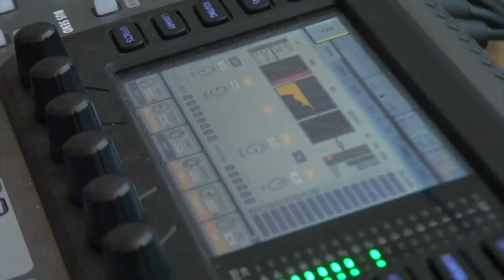[특별편성] '그들은 왜 등을 돌렸나' 북미정상회담 특집 생방송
김현욱, 소현철
김동환, 이진우, 정영진